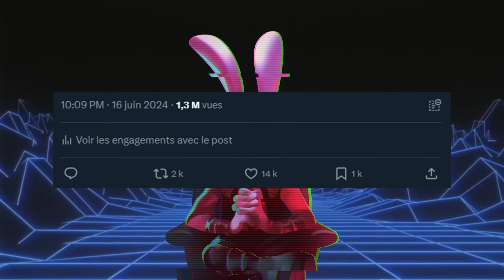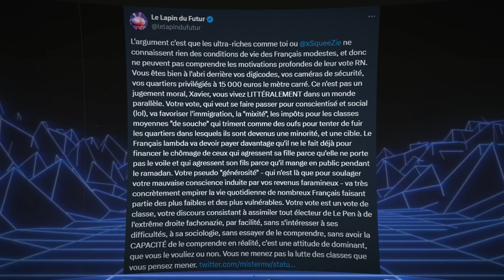MA RÉPONSE À MISTERMV SUR LE VOTE RN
Intro :
Extrait de Starship Troopers

Outro :
Extrait du film Collision (titre original : Crash)